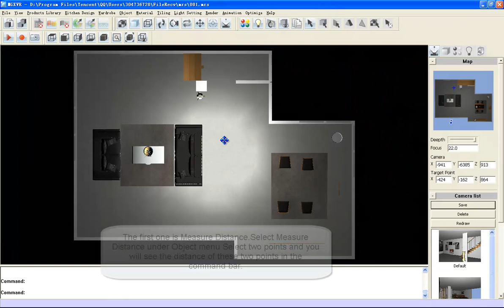Render - Távolság mérés - InteriCAD T6